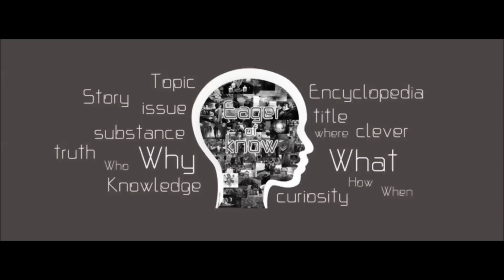คาถาสาวหุม คาถาสาวหลง คาถาจีบสาวล้านนาน | Eager of Know